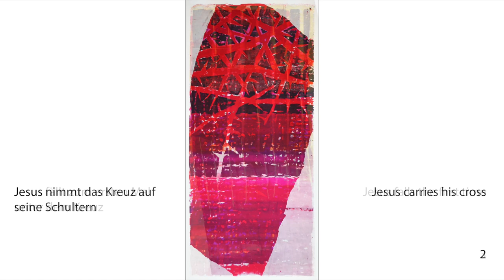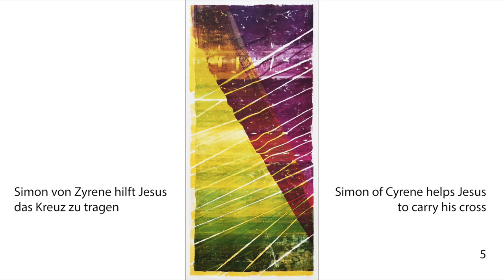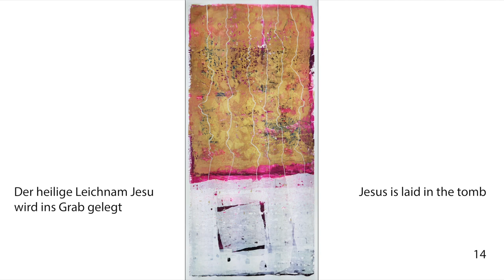EVELYN GRILL - WAY OF THE CROSS - KREUZWEG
SINGLE IMAGES OF THE ART INSTALLATION "WAY OF THE CROSS"
AT MELK ABBEY/AUSTRIA.

EVELYN GRILL - SCREENPRINTS
WALTER VOGLMAYR - TROMBONE
LUDWIG LUSSER - ORGAN